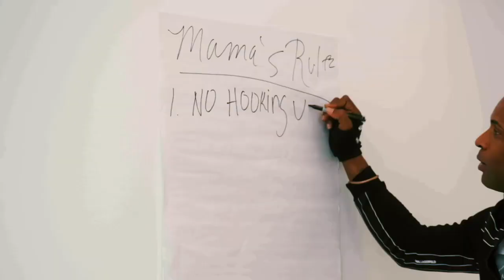Fist Look: Serving the Hamptons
Zach Erdem, owner of Southampton restaurant and celebrity hotspot 75 Main, and his sexy crew of reality TV waitstaff make their debut on new Discovery+ series Serving the Hamptons tomorrow, Thursday, April 7.